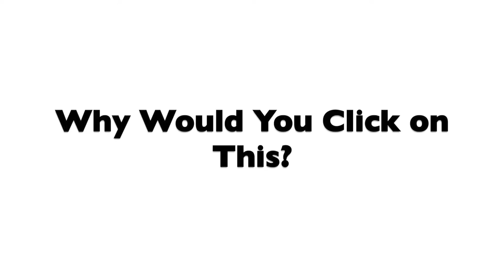OMG I WAS IN A FIGHT?!?!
Project for Visual Communications March 2017.

Filming Credits: Sabrina Liscio

Special Thanks as well to Darion DaSilva